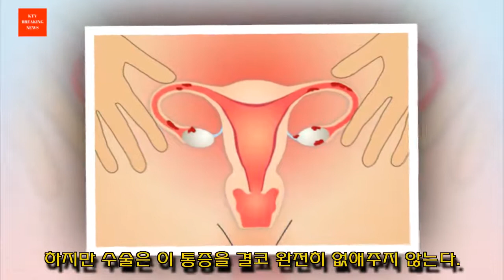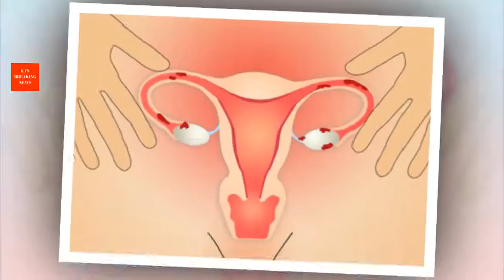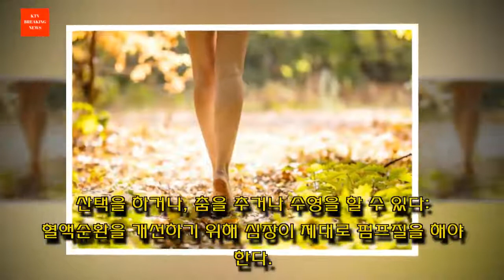자궁내막증이 있을때 삶을 개선할 수 있는 5가지 자연요법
모두 알다시피 자궁내막증은 만성 질환이다.